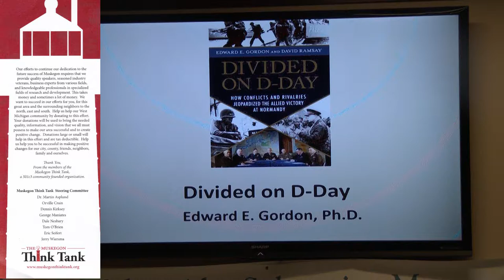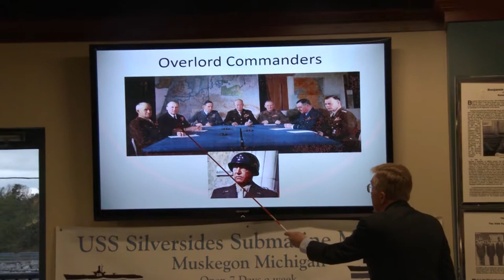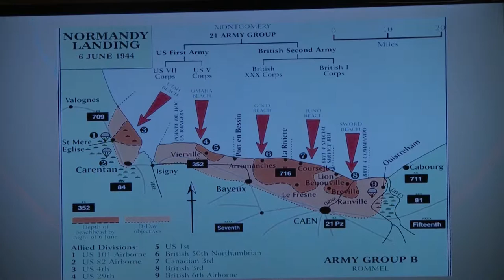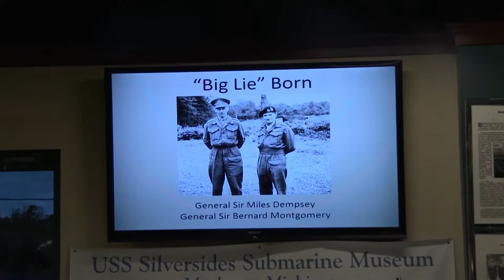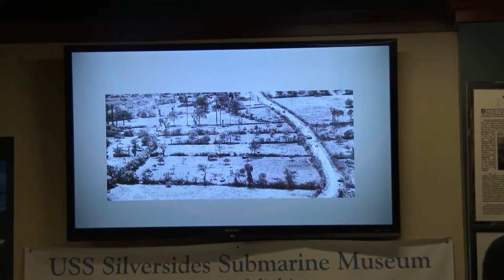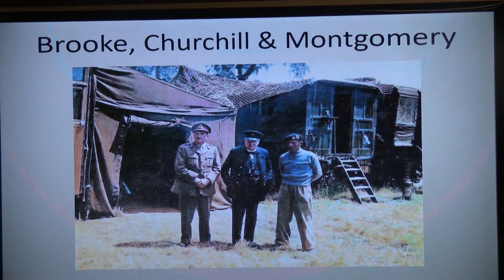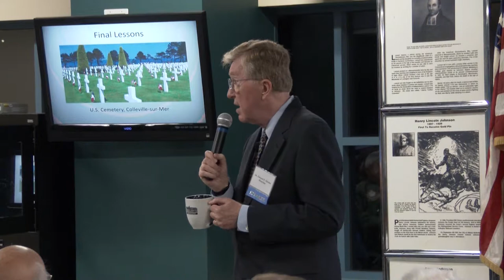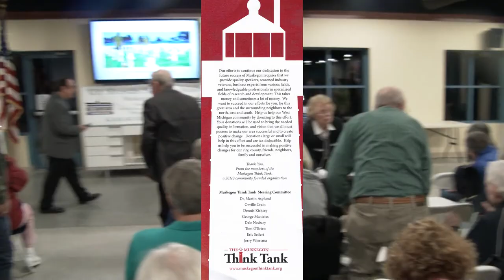The Muskegon Think Tank Divided on D day Edward E Gordon, Ph D